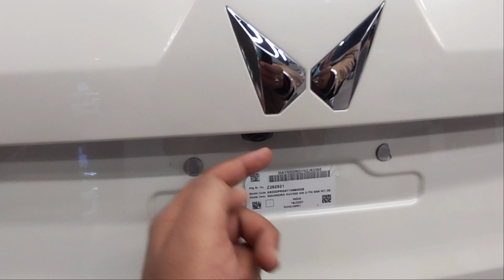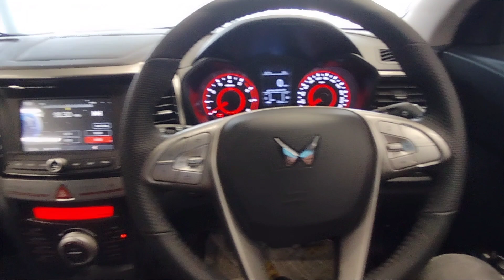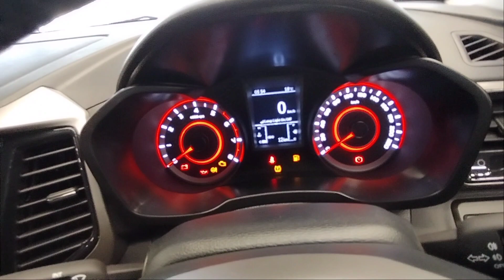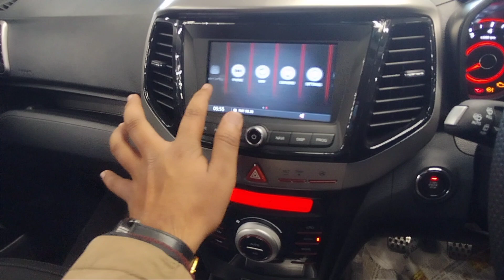Kmaal Krdiya Mahindra Ne👌| XUV 300 Top Variant| Turbo GDI Petrol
For any Query Contact Mahindra Raga Motors Jalandhar:- 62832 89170

mileage of XUV 300
Mahindra XUV 300 full review
xuv 300 interior